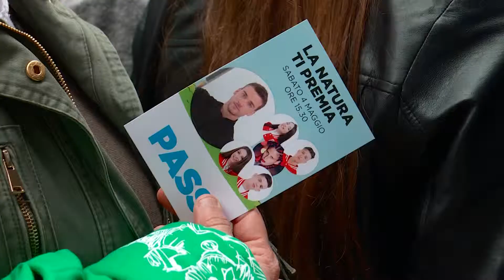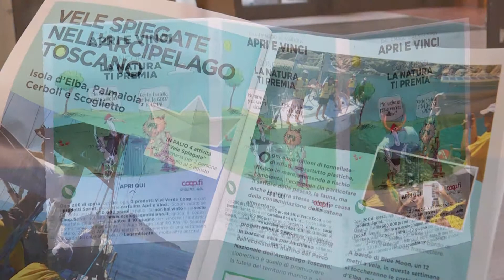Liberi dai rifiuti. Lancio al Centro*Gavinana e primo appuntamento a Tavarnuzze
Liberidairifiuti. Lancio dell'iniziativa di pulizia e cura del territorio promodda da Unicoop Firenze con Legambiente e la media partnership de La Repubblica al Centro*Gavinana di Firenze. Alcuni momenti del primo appuntamento a Tavarnuzze venerdì 3 maggiolungo il fiume Greve.
Tutte le info e il racconto social dell'iniziativa su ecologiaquotidiana.it